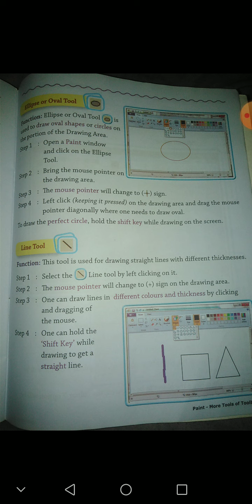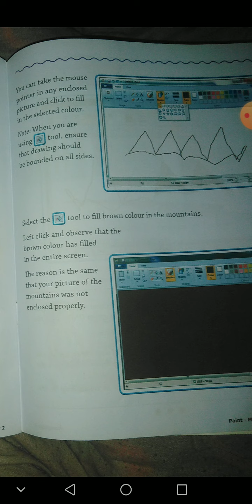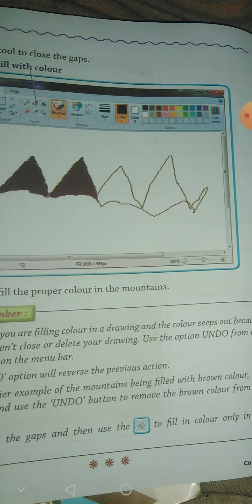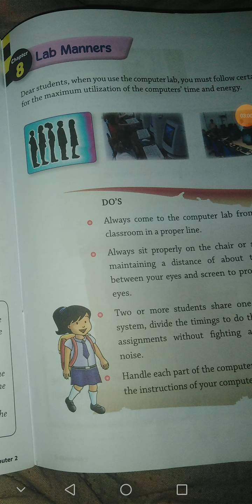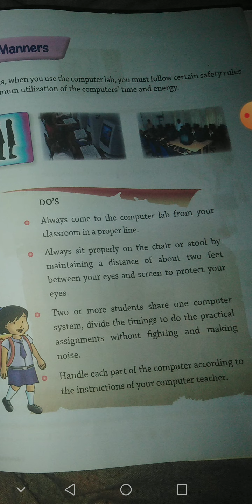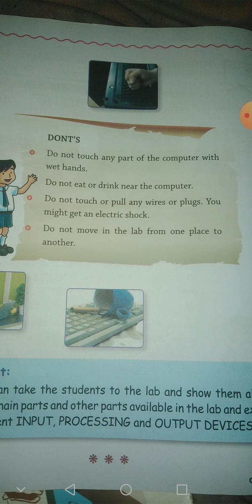CBSE_CLASS 2_Computer_chapter 7, 8_PAINT MORE TOOLS OF Toolbox,Lab manners_reading_part